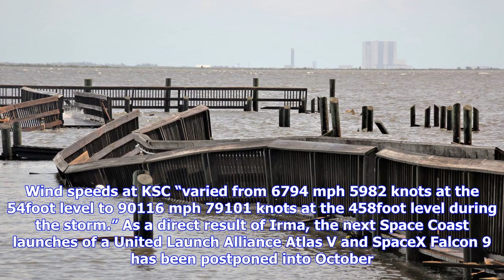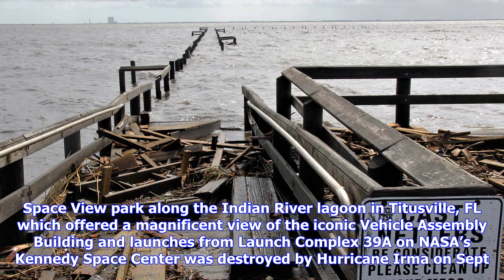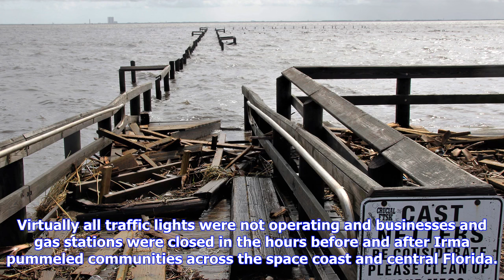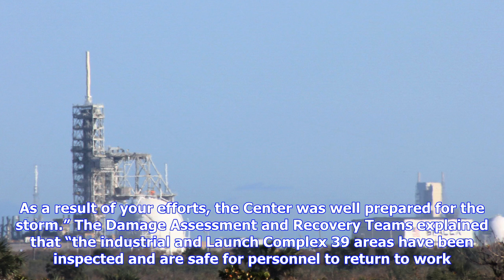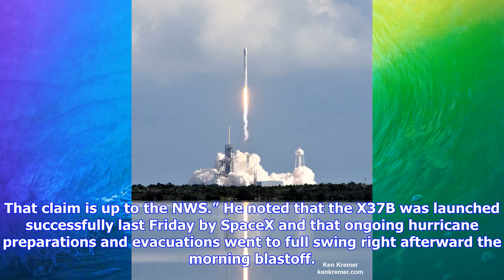Breaking News | Ksc and visitor complex reopen in aftermath of hurricane irma; with launches delaye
Ksc and visitor complex reopen in aftermath of hurricane irma; with launches delayed and viewing spots destroyed

Rotary Rover Front park along the Indian River lagoon in Titusville, FL which offered a magnificent ...